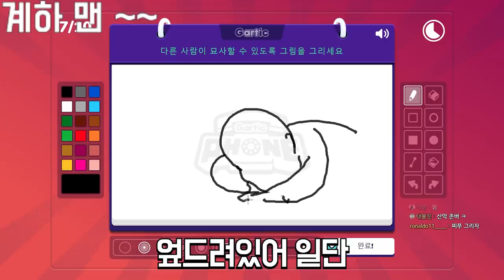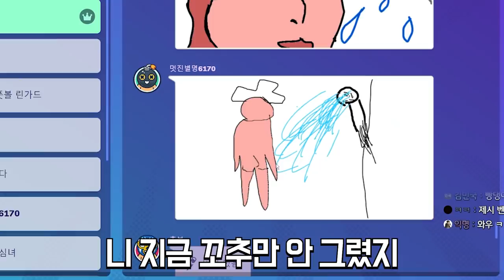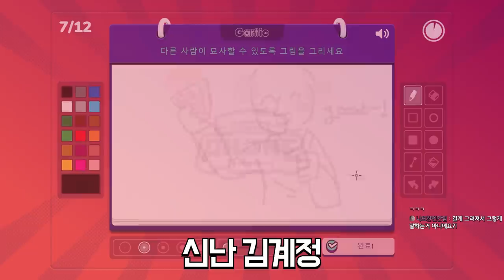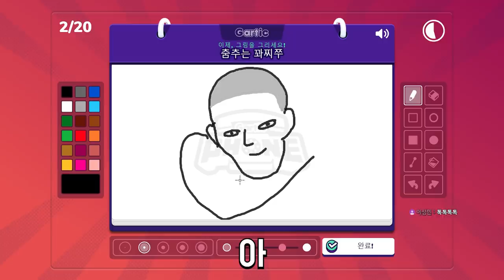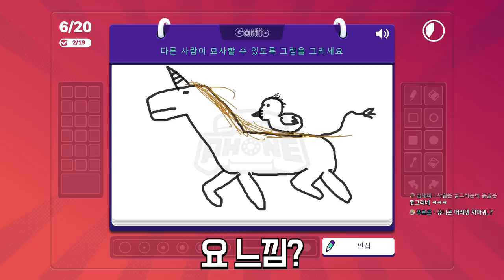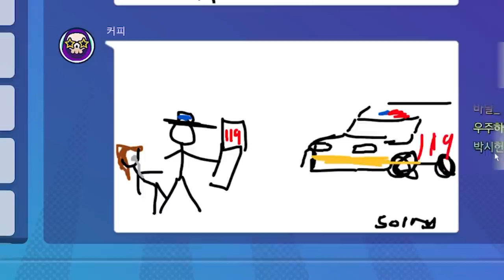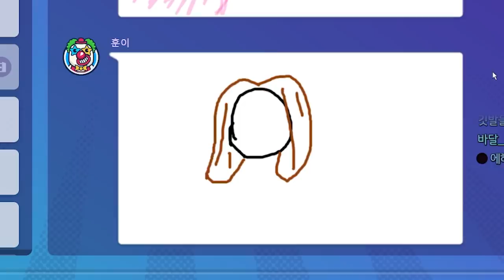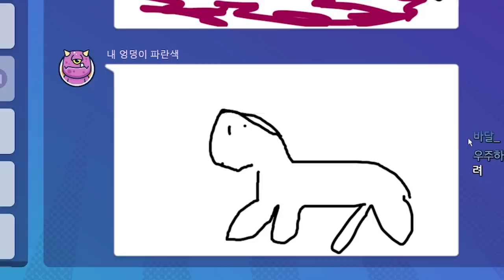광기어린 시청자 20명이 그림 이어그리기를 하면 벌어지는 일ㅋㅋㅋㅋ